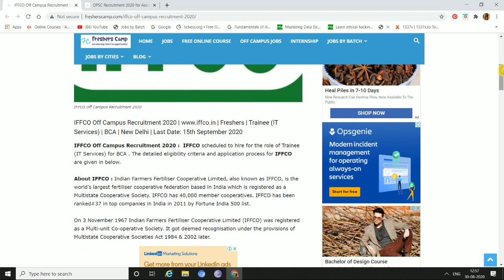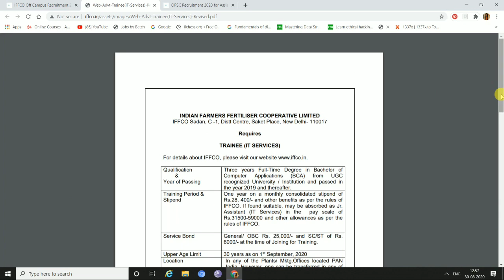IFFCO Recruitment 2020 | Freshers | Trainee | Graduate Degree | Apply Online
IFFCO recruitment,
IFFCO recruitment 2020,
IFFCO recruitment offcampus,
IFFCO placement 2020,
IFFCO interview 2020,
IFFCO interview process,
IFFCO placement details,
IFFCO recruitment process,
IFFCO eligibility 2020,
IFFCO qualification 2020,
how to apply for IFFCO placement 2020,
IFFCO jobs in india 2020,
IFFCO placement 2019,
BE placements in india 2020,
BTech jobs 2020,
IFFCO offcampus placement,
IFFCO offcampus 2020,
IFFCO offcampus jobs 2020,
IFFCO applications 2020,
IFFCO apply online,
IFFCO online applications 2020,
IFFCO recruitment process 2020,
IFFCO recruitment details 2020,
IFFCO online interview,
IFFCO experience required,
IFFCO jobs 2020,
IFFCO company jobs 2020,